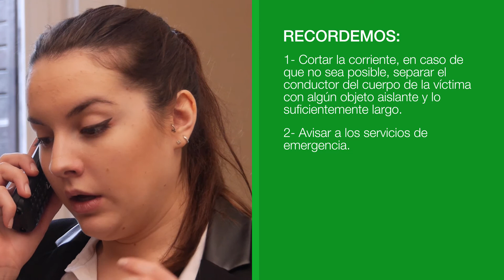Primeros Auxilios electrocución